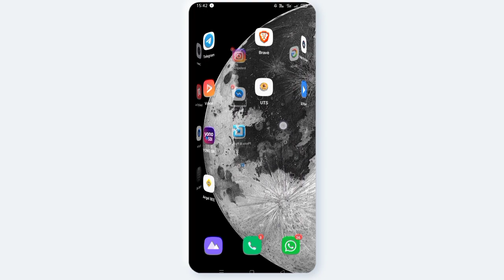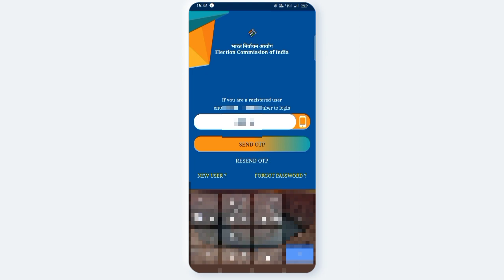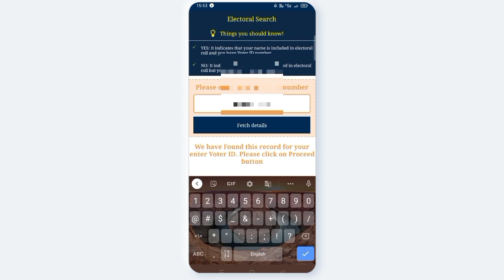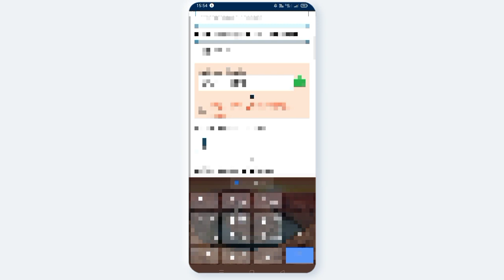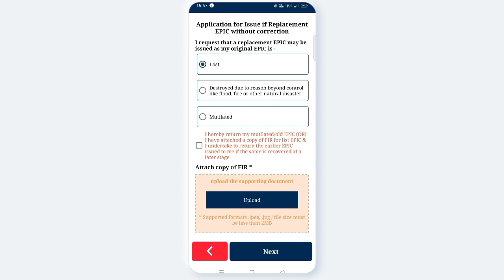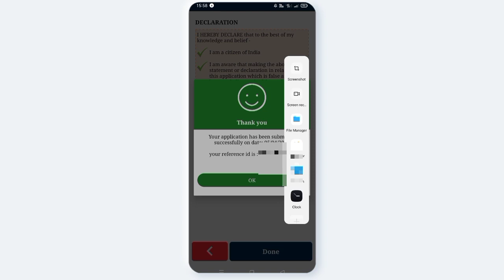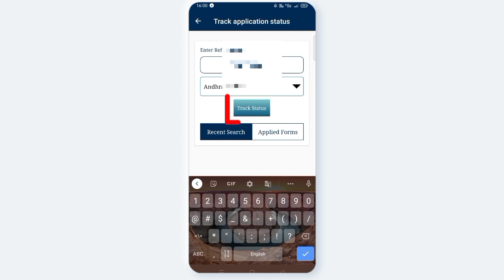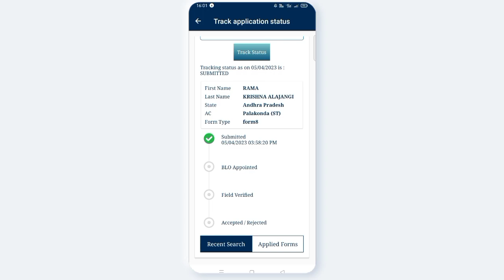AVN CONCEPTS | PVC VOTER CARD ఫ్రీ గా ఎలా ఆర్డర్ చేసుకోవాలి | How to get free voter card | tel. 2023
How to order free pvc voter card in telugu 2023